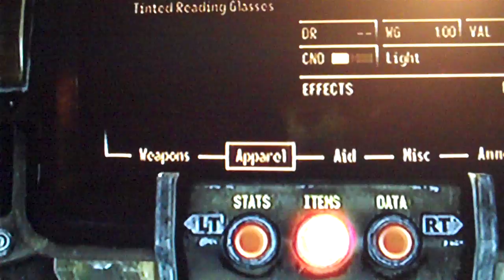re: Fallout3 call out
special thanks to Mr Run for his helpful and cryptically fun vid response